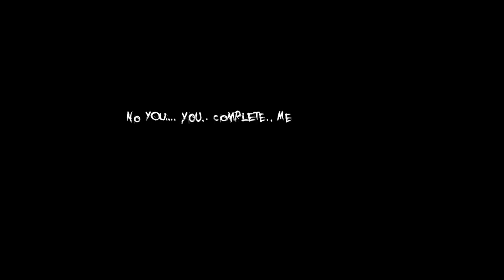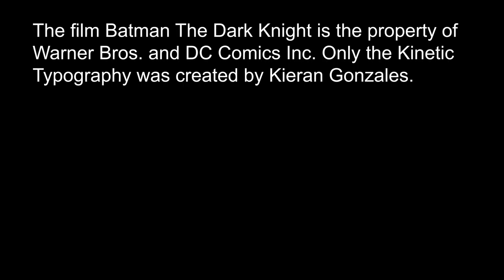Kieran Gonzales Good Cop, Bat Cop final